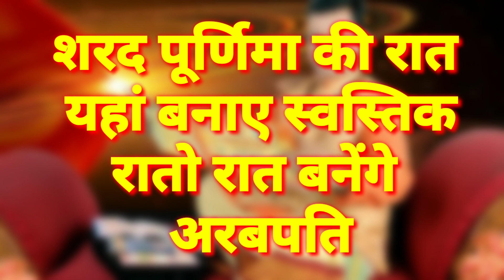Sharad_Purnima - शरद पूर्णिमा की रात यहाँ बनाये स्वस्तिक रातोरात बनेंगे "अरबपति" /